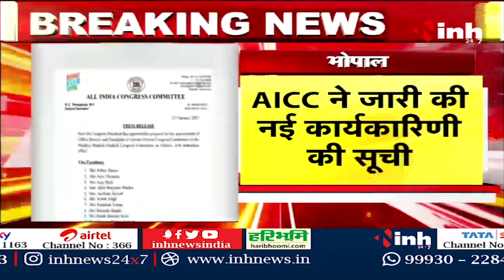MP Election 2023 : Congress की नई कार्यकारिणी का ऐलान, AICC ने जारी की सूची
INH, MP Election 2023 : Congress की नई कार्यकारिणी का ऐलान, AICC ने जारी की सूची